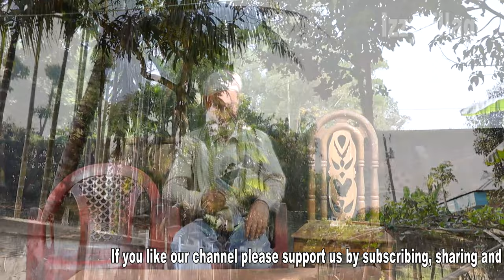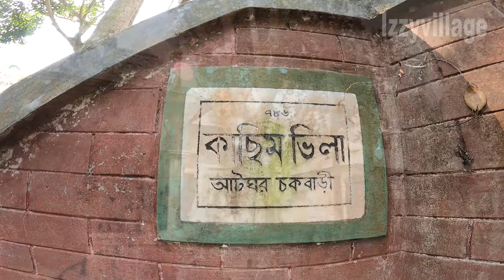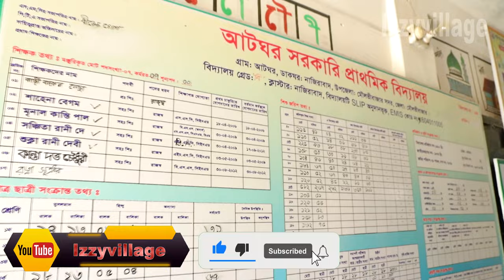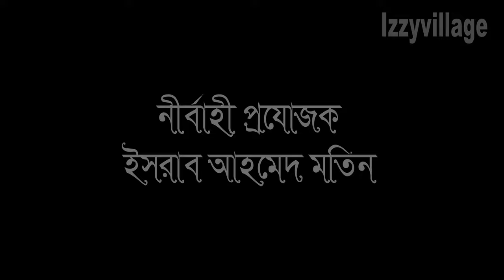Bangladesh Village Atghar in Moulvibazar | আটঘড় গ্রাম ১০নং নাজিরাবাদ মৌলভীবাজার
And here @Izzy Village you'll find Village Video and many more will upload more videos soon. Below some Haat Bazar Videos you can watch 👇